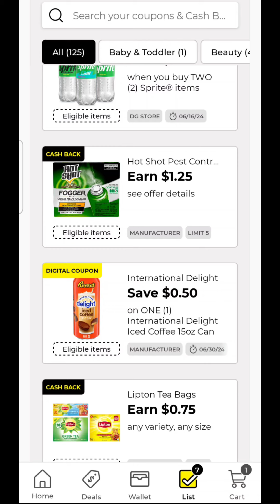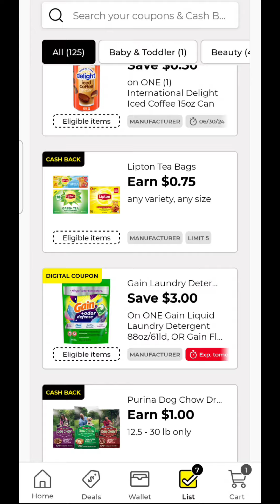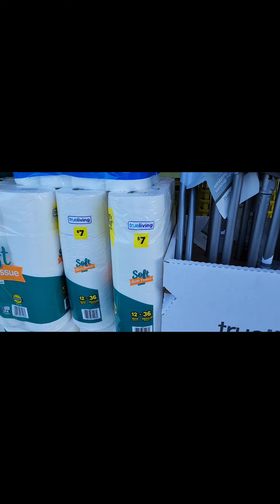Dollar General couponing RUN its Clearance